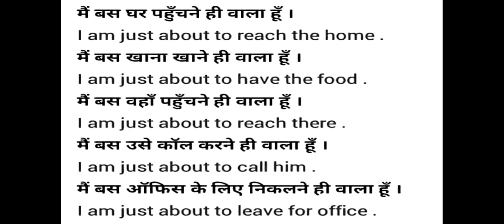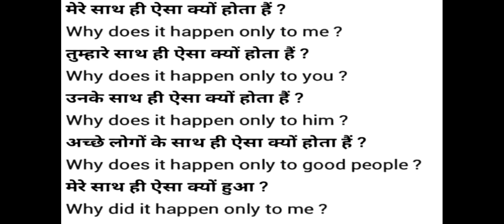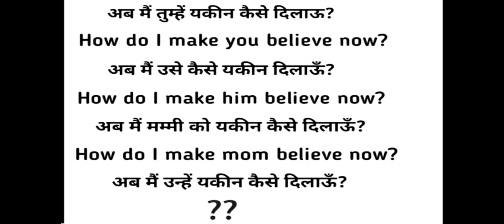100 रोज वाले अंग्रेजी वाक्य | Daily Use English Sentences | English Speaking Practice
The founder of Unique English Academy is Gulab Hasan
100 रोज वाले अंग्रेजी वाक्य | Daily Use English Sentences | English Speaking Practice
100 रोज वाले अंग्रेजी वाक्य, Daily Use English Sentences, Kanchan English Speaking Practice
200 रोज बोले जाने वाले वाक्य | Spoken English | Daily Use English Sentences
रोज बोले जाने वाले वाक्य/daily use sentences/how to speak english/आज तो इंग्लिश सिखा कर रहूंगा
use of afterwards/after/phrasal verbs/m.v/h.v/daily use sentences impretive#shortvideo
Let का English में सही प्रयोग | Correct Use of Let | English Grammar Lesson/daily use sentences
Let Causative Verb //The uses of Let in Tenses// Let in English Grammar
Learn All Uses Of 'LET' | English Speaking Practice Lesson | Phrasal Verbs With LET | Akash -Learnex
Use of use to/used to/daily use sentences/impretive sentences
Queries.
रोज बोले जाने वाले english के sentence,
examples/Word meaning Practice/Pronouns रोज बोले जाने वाले इंग्लिश वर्ड्स / Daily Use English Words /

English Words with Hindi Meaning/ Daily English Speaking Word Meaning/ English Vocabulary

हेल्पिंग वर्ब / Helping Verb / Helping verbs & examples
Use of helping verbs

Complete examples with hindi meaning and sentences.

अँग्रेजी लिखना और बोलना सीखें / Useful Words Meaning /

How to Speak / English कैसे लिखना पढ़ना सीखें / helping

verbs in sentences Spoken English Practice by Priti mam ப

kya aap daily English ki practice karna chahte hain, to ye ha daily words. Now practice and learn. speak english

daily use english words with meaning in hindi Spoken english videos

how to tell in english angreji bole kaise

अँग्रेजी कैसे लिखें अँग्रेजी कैसे सीखें

read english

english learn

अँग्रेजी सीखने का आसान तरीका learn english vocabulary

english speaking

vocabulary practice

how to enhance spoken english daily use sentences practice